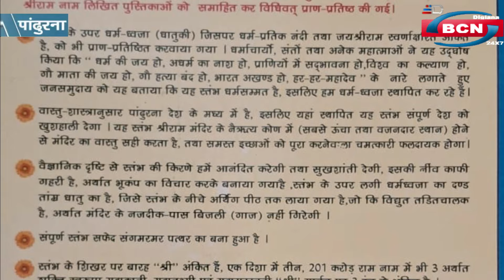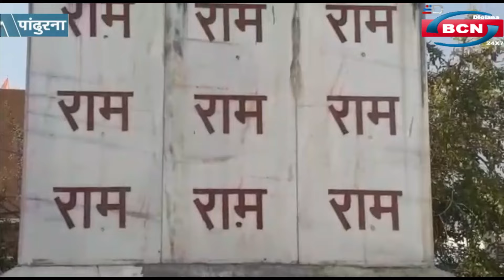राम नाम के स्तंभ के दर्शनों के लिए पहुँच रहे भक्त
न्यूज़ बुलेटिन